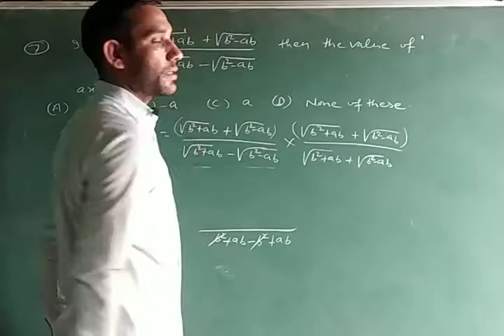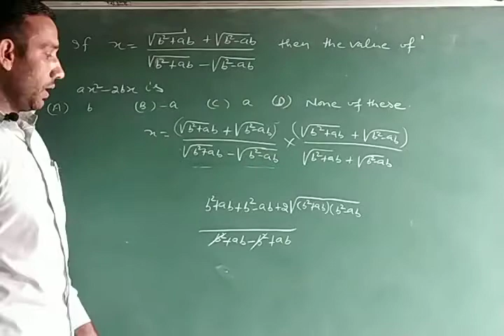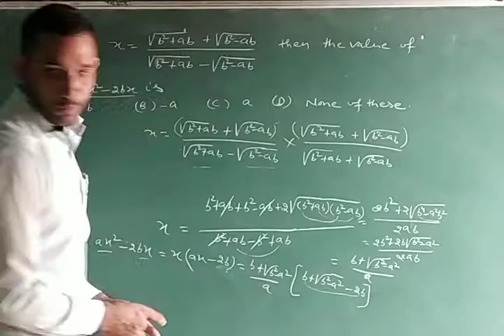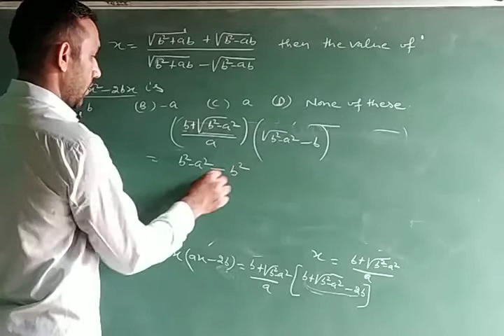If X is equal to square root b square+ab+square root b square-ab upon square root b square+ab - squa